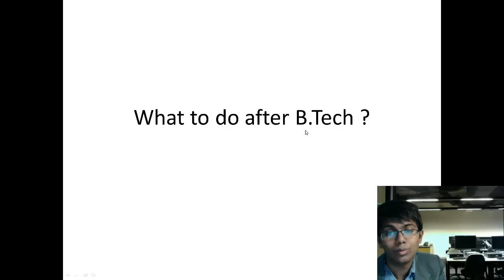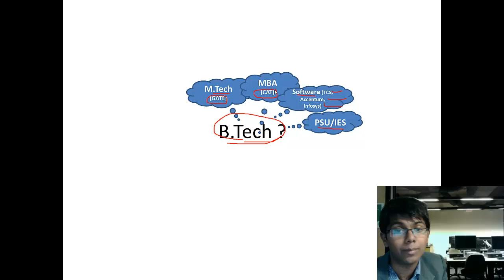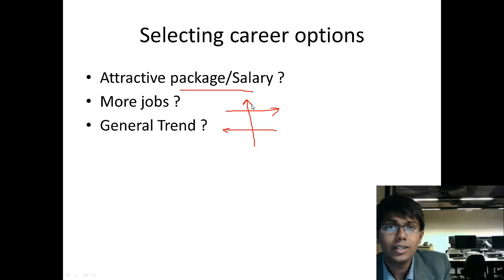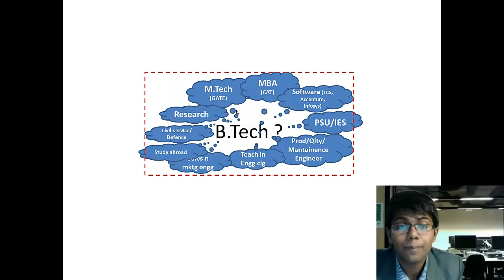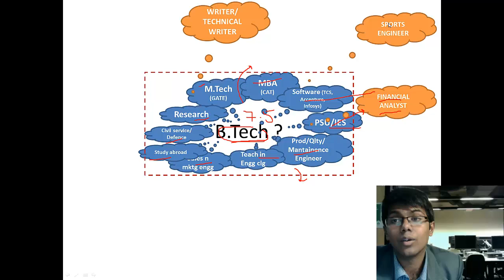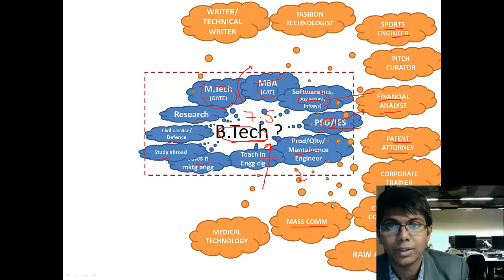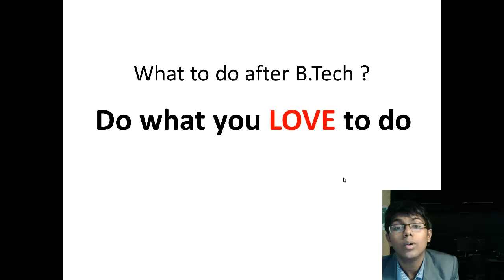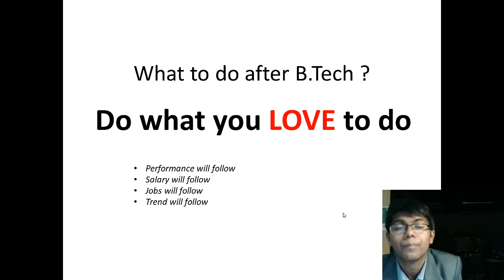What To Do after B.Tech? (Bachelor Of Technology ) | Career Hacks - Aamir Qutub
What To Do after B.Tech? (Bachelor Of Technology ) | Career Hacks  - Aamir Qutub. What are you going to do after B.Tech? GATE, PSU, IES, Software firm, Core firm, M.tech, Study abroad...?? Are you still confused about where to go, or you have decided to prepare for any of these?
✅Please find us here ✅
✅ Website  & Social media ✅

Even if you have decided to go for something, please keep your study material aside for a moment, skip your GATE-CAT-Placement coaching class for a day. Because what I am going to talk about is worth pondering upon.

Let's talk about various career options you can choose after B.Tech and the underlying motivation behind them.